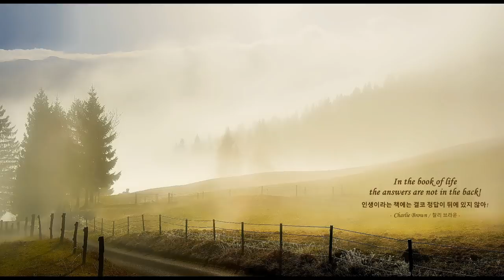[ 2h Repeat / No ads ] 그리그(Grieg) _ 아침의 기분(Morning Mood)ㅣ사색ㅣ휴식ㅣ독서 ㅣ백색소음ㅣ